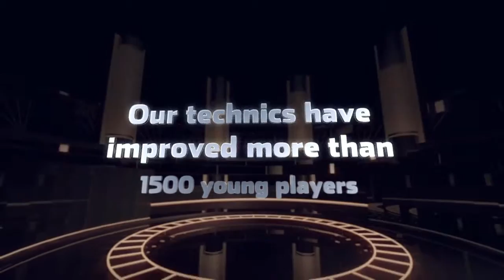Top Basketball Girls And Boys Camps In Leander Tx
We run some of the finest year around basketball camps in the area. Our camps focus on the things that make your child a great player. If your goal is to become a great shooter,ballhandler or an all around player you have reach the right place. Fundamentals the key element to become a an elite player. Coaches always talk about the level of fundamentals young players should have. If you are ready to make that jump to become a player with a an arsenal of moves come check us out.

I obtain calls constantly from basketball gamers which would like to improve their foul capturing. A few of these gamers are youngsters. Some are college gamers and also some are dipping into the professional level.

These basketball gamers call me because they realize that making foul chances has a lot to do with just what is going on in their head before they get to the line and also once they get to the line.

Capturing foul shots is fairly psychological, when you grasp the technicians of holding the sphere correctly, aiming correctly, using your legs, maintaining your balance and also conveying some backspin on the basketball.

Keep in mind, there is no one guarding you at the foul line and also you obtain the opportunity to obtain set, obtain comfy and also discover your capturing eyes, your capturing touch and also your capturing mind. The rate throughout a basketball video game is quite various compared to the rate when you go to the line.

Here are a couple of even more pointers that can help you be a lot more regular and also reliable at the foul line throughout video game conditions:

1. Develop a regular regimen when you boost to the foul line. Your regular have to allow you to be relaxed, certain and also concentrated. Taking three deep breaths before you get to the line can be fairly valuable.

2. Exercise foul capturing with interruptions. Some coaches teach their gamers to make foul chances with fans yelling and also waving towels and also banners behind the backboard. They stimulate these conditions in practice. Learning how to manage these type of stimulations will aid make you a better foul shooter.

3. Method capturing with your eyes closed. This will aid you to create touch, really feel and also confidence.

4. Attempt to obtain your foul capturing to the eighty percent level in practice.

5. Invest some time everyday picturing your business sinking foul shots. If you like, think of that you are your preferred basketball player which is at the line is an NBA video game.

6. If you miss your initial free throw, remind your business that the most vital try is the following one that you will absorb the video game.

7. Find out the best ways to place your business into the area at the line by grasping self-hypnotic strategies. These methods are described in my e-books and also in my numerous programs.